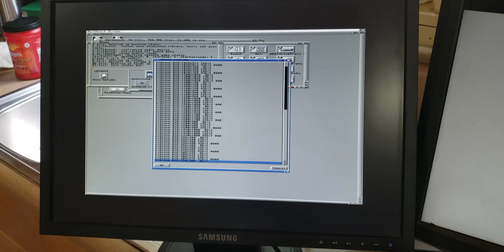Doom on Amiga 500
Running aDoom on a Amiga 500.  The 500 has a pistorm installed setup as a 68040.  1mb of chip ram.  512mb of fast ram.  Piscsi and RTG enabled.  Video output to RTG as well.  Seems to perform better than some 68060 videos I've seen.

Oh the 500 is a rev 8a that I expanded to 1mb of chip. The Pi is a 3b+ as well.  I'm using a spacer to fit it on top of the pistorm cpu adapter.  Running a heatsink with fan on it.  The 500 is in a old DVR case.  Plan to make it look CDTV-ish.